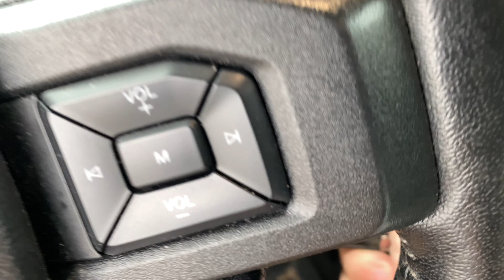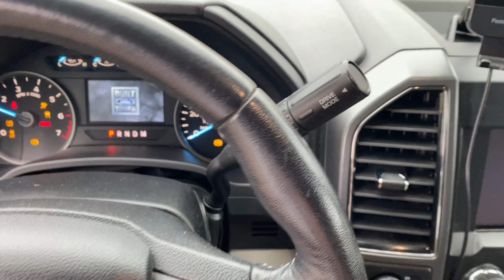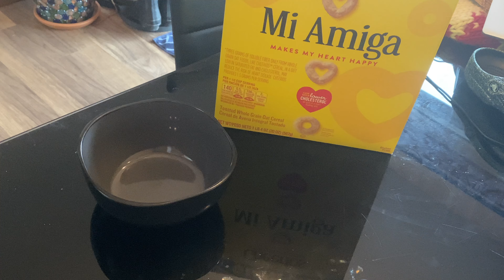Hike And Cook By The River With My Salt & Pepper Giant Schnauzer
Another day in the mountains.  This time we hike and make lunch by a river in the woods